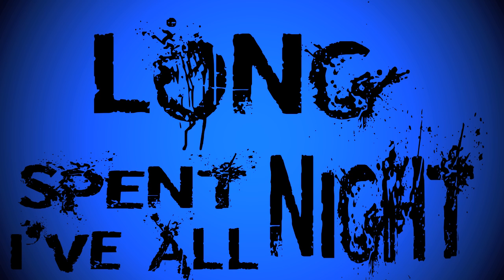Blessthefall- Hey baby, Here's that song you wanted (lyric Video Preview)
i got bored and made a lyric video clip to one of my favorite Blessthefall songs. I claim no rights to this song and all rights go to their respected owners. (dont take this down please youtube. i even posted this on their facebook and they liked it:p)